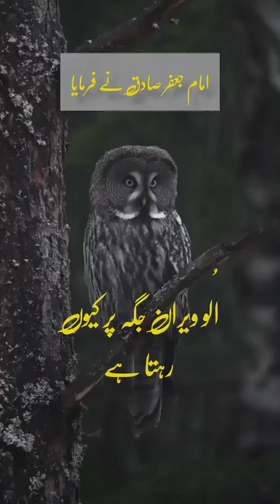Kya Aap Jante Hain Ullu Insan Se Nafrat Kyon Karta Hai || Ullu Story